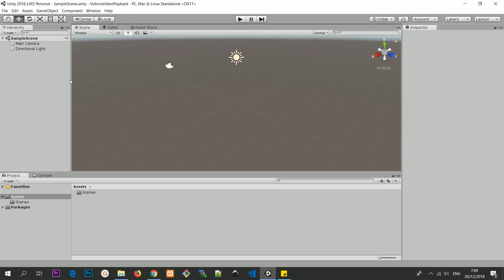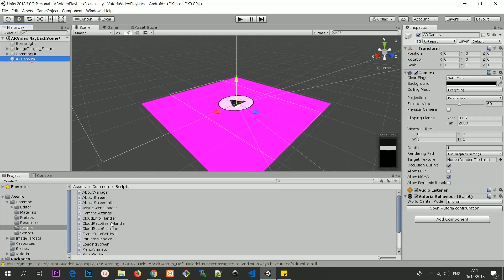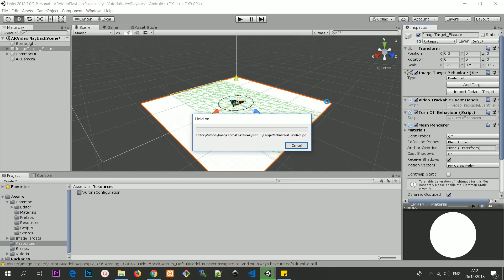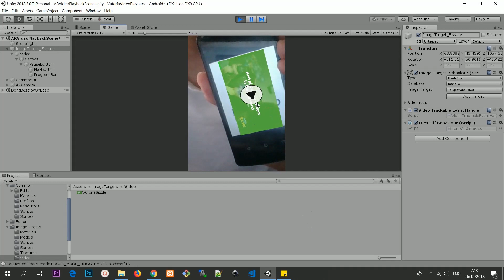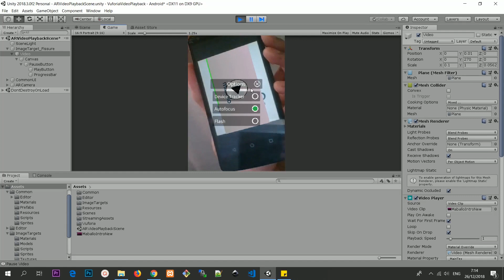Augmented Reality Video Playback Vuforia 7.5 Official sample package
This is the new tutorial of Vuforia augmented reality video playback using Vuforia 7.5